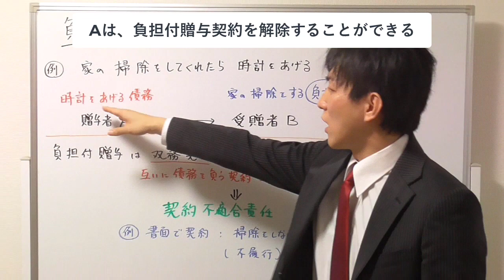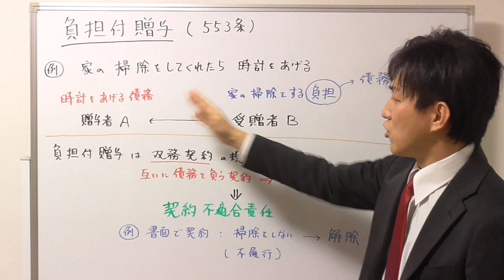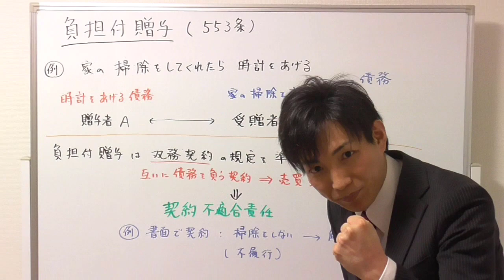【宅建】負担付贈与とは？分かりますか？